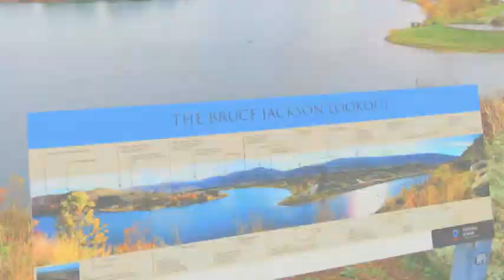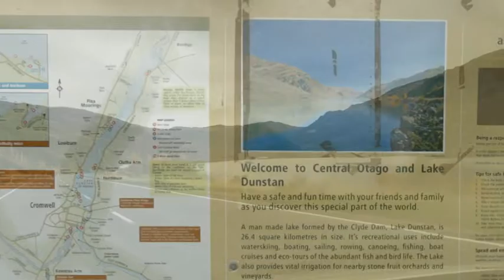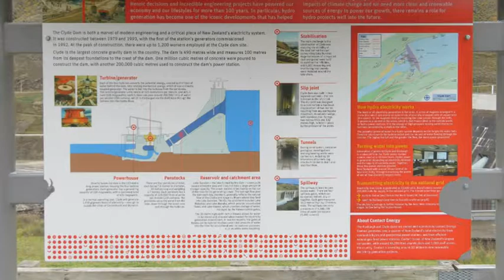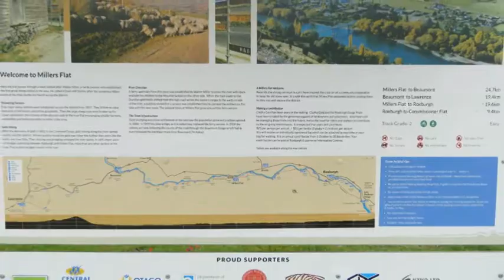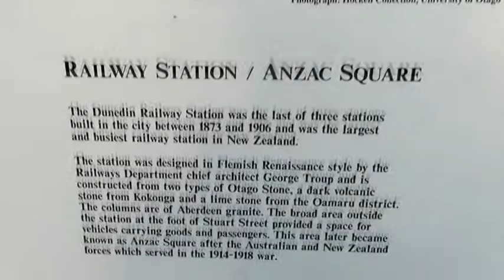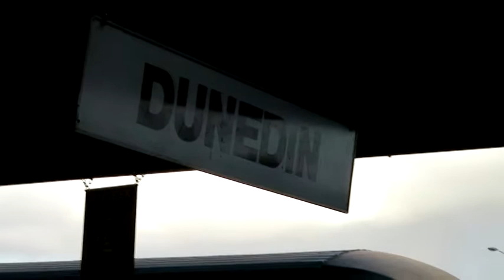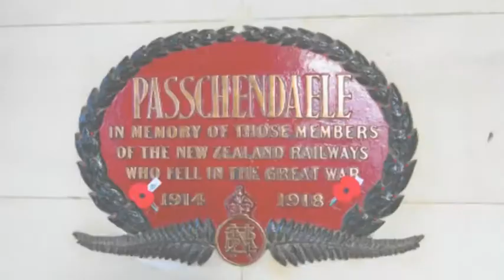クロンウェルからダニーデン cromwell 総集編 vaio short 4/30 NZ24日間